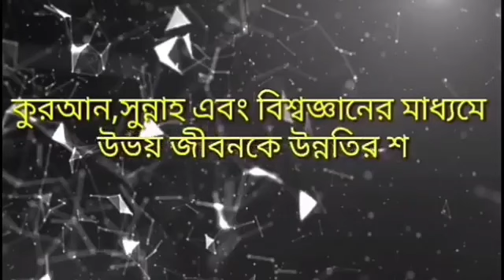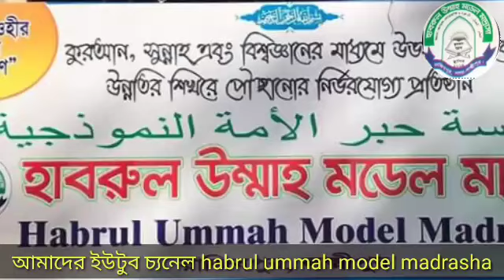খ্রিস্টান মেয়েকে মুসলমানদের জন্য বিয়ে করার বিধান কী? শাইখ মোস্তাফিজুর রহমান আল-মাদানী